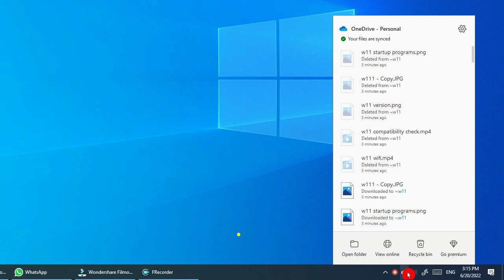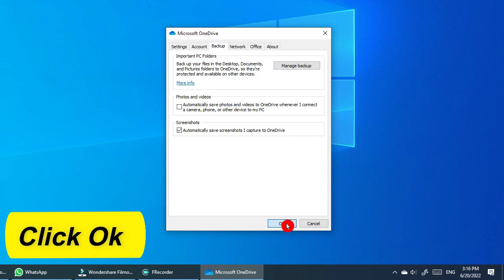How to Automatically Save Screenshots To OneDrive | Onedrive Screenshot | AutoSave Screenshot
In this step-by-step tutorial, Learn How to Automatically Save Screenshots To OneDrive | Onedrive Screenshot | AutoSave Screenshot to OneDrive